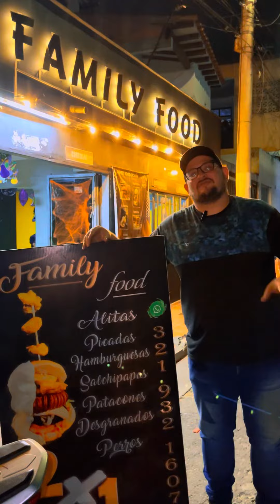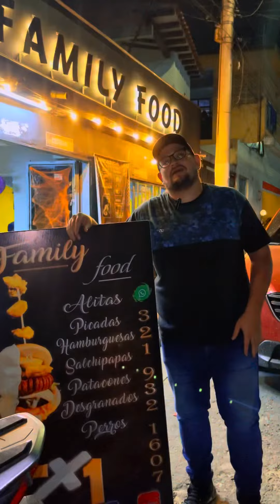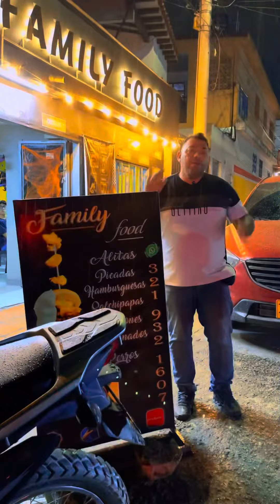Mi Recomendado Mis Pepe’s. 👉🏻 Family FOOD ocaña